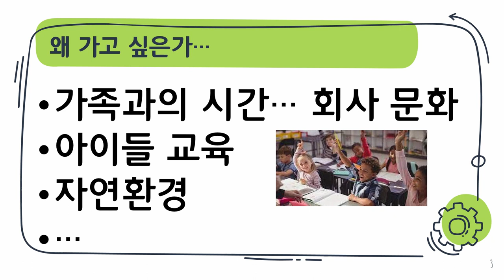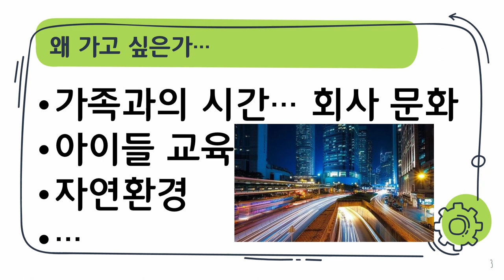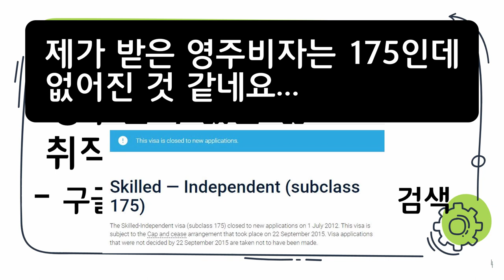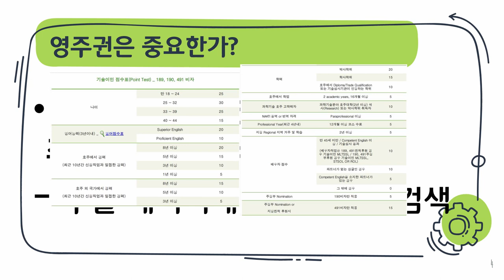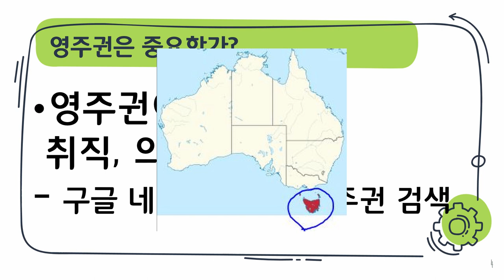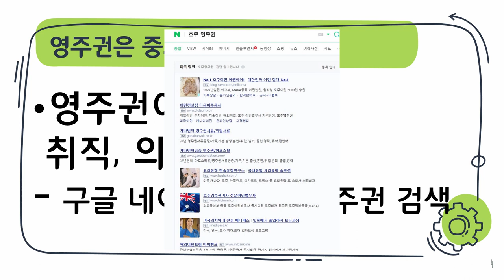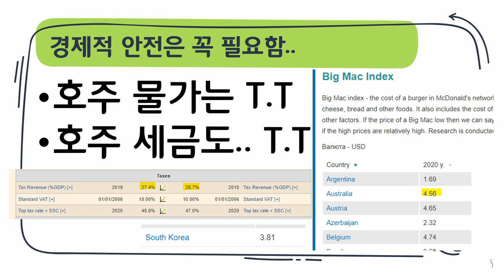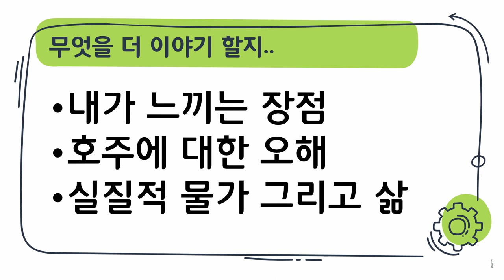[호통사]Vlog24 호통사의 호주 이민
제가 호주 이민을 결정하고 느낀 점들을 공유하는 내용입니다.  제 개인적인 생각이고 이 내용이 모든 사람들에게 절대로 동일하게 적용되는 것은 아닙니다. 그냥 이런 의견도 있다고 생각하셨으면 좋겠습니다.